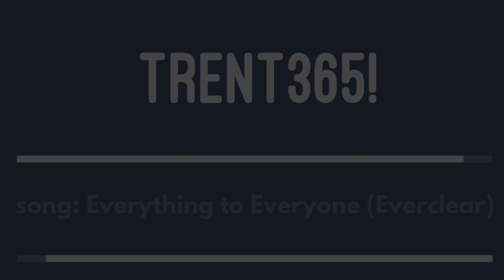Ep. 297 - Trent365! - Content, Control, Culture & Core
Apple’s content strategy provides some really interesting lessons for all companies in all industries around being true to who you are.